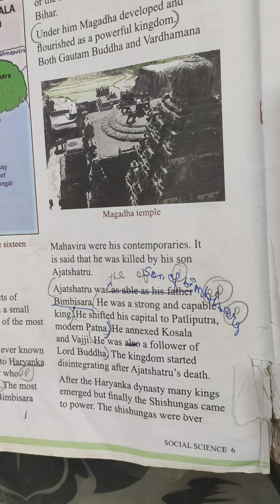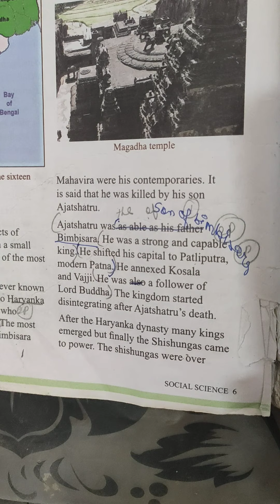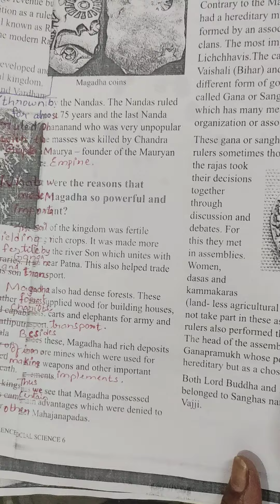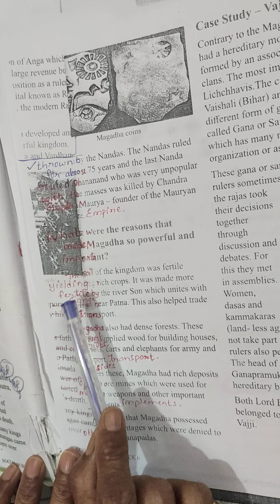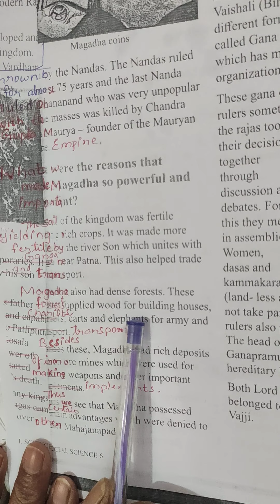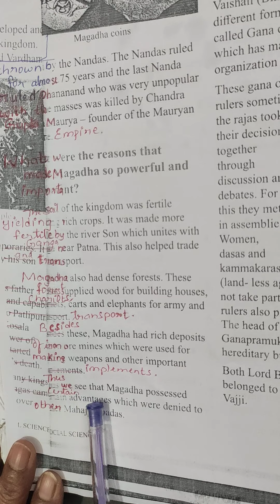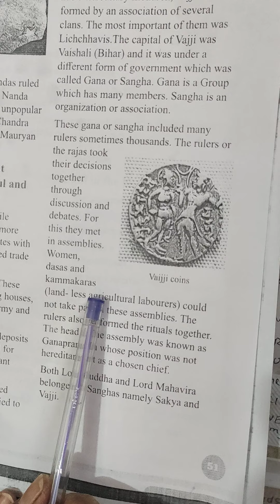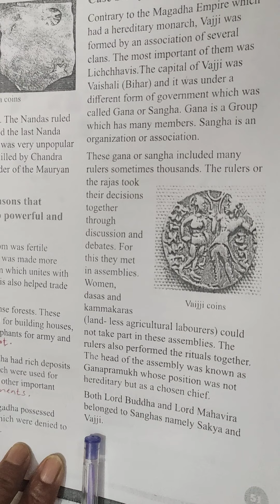CL 6 History L6 (continued) - part 1